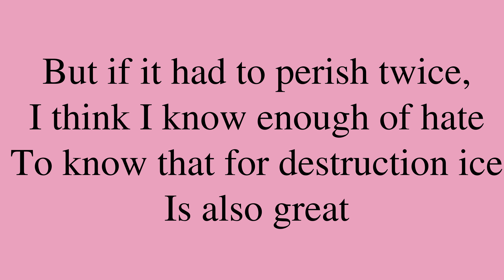Poem by Robert Lee Frost: “Fire And Ice”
“Fire And Ice”, by Robert Lee Frost. *** Be sure to check out for a bunch of neat machine learning applications, for new and intimate ways to interact with media content!